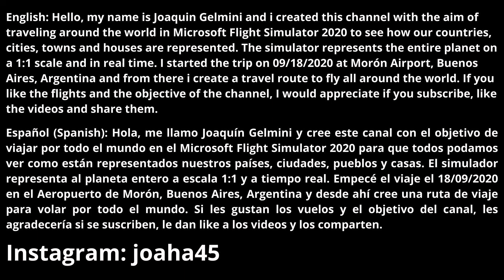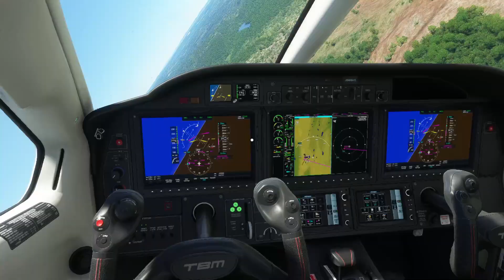Flight from Lebanon to Pottsville/Flying through United States #277/Microsoft Flight Simulator 2020